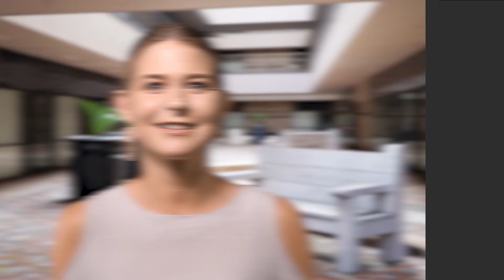Contesting - How it Helps!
Looking for a way to grow your following and get more interaction on your social media pages?  Here's Alix Blevens with a clever hack that you can take advantage of.